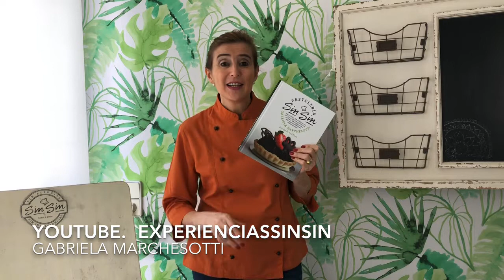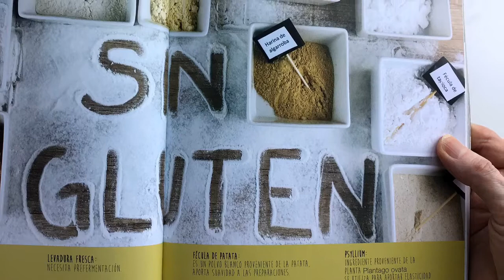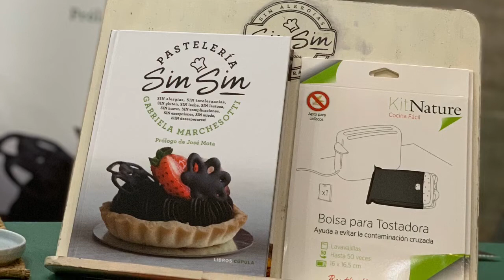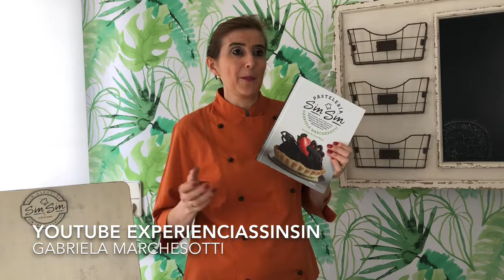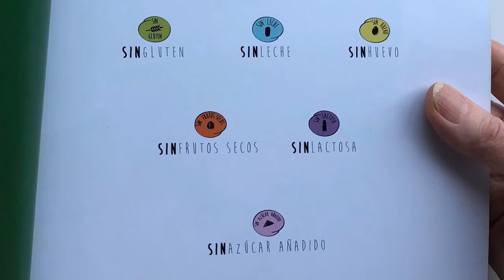¿Qué puedes ver en el canal de Experiencias Sin Sin? de Gabriela Marchesotti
Hola, bienvenido a mi canal Experiencias sin Sin.
No sé cual ha sido la receta o razón por la que has llegado hasta aqui, pero quiero compartir mis videos para que podamos hacer recetas todas singluten y tener una vida más placentera para todos.
En los Sin Sin, hay singluten sinleche sinlactosa # sinfrutossecos y muchos más, pero sobretodo sinmiedo y sindesesperarte.
Espero que  pongas en practica las recetas y triunfes!.
Gabriela Marchesotti

Autora libro: PASTELERIA SIN SIN de @libroscupula de @planetadelibros (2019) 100% recetas sin gluten
Ganadora Premio GOURMAND AWARD 2020 categoría First cookbook.